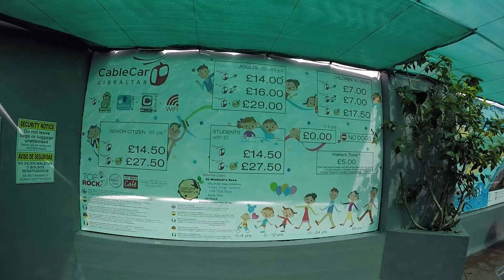GIBRALTAR, Subindo até a pedra de Gibraltar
Os vídeos desta playlist tem como objetivo esclarecer as primeiras dúvidas sobre o mercado
de trabalho, salários, oportunidades, qualificações necessárias para começar, e as
dúvidas mais frequentes perguntadas por amigos sempre que falo sobre a minha vida a
bordo. Esta não é uma publicação científica, é uma obra que busca oferecer as
informações iniciais para quem se interessar pela experiência de “Ganhar dinheiro,
viajar o mundo e ser feliz” trabalhando para as pessoas mais ricas do planeta.